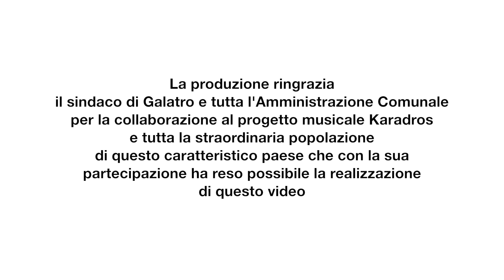"QUARTEROTI E MADONNISI" - Karadros - regia Mauro Santoro - Premio Manente 2013